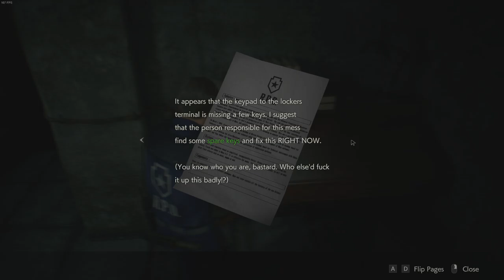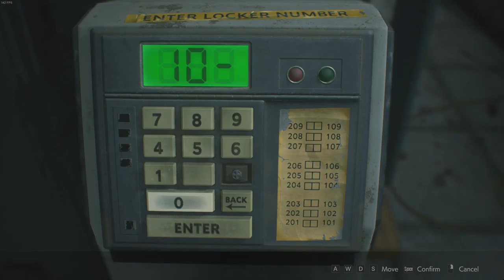RE2 Remake Leon Gameplay Part 1